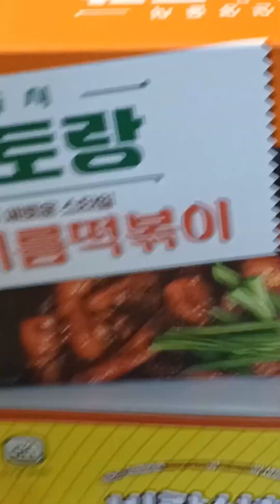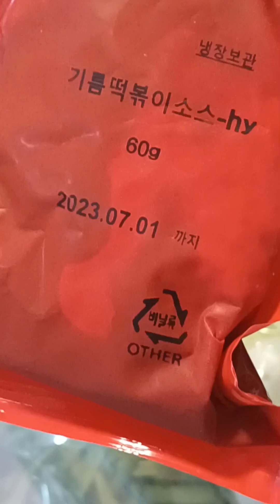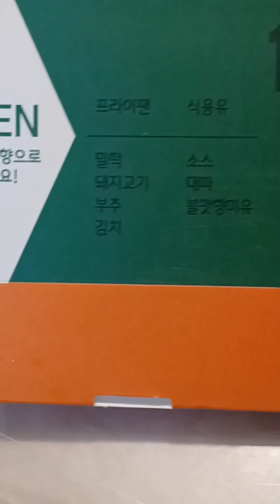[솔미네기름떡볶이] 편스토랑출시메뉴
솔미네기름떡볶이 밀키트출시되었어요
hy에서 밀키트로 판매합니다.